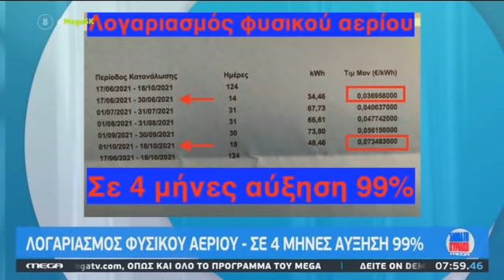Ο Άδωνις Γεωργιάδης στους Ντίνο Σιωμόπουλο και Στέλλα Γκαντώνα στο MEGA 12.12.2021